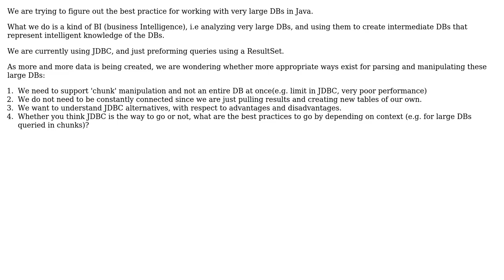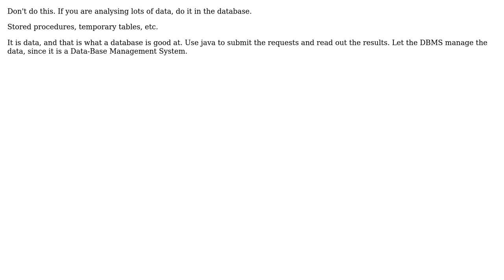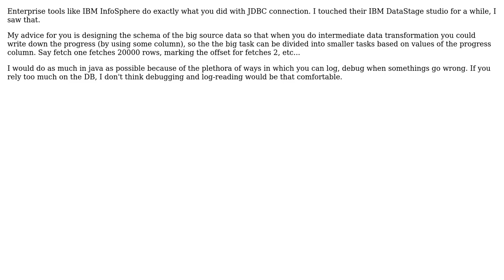What is the best way to work with large databases in Java depending on context?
Software Engineering: What is the best way to work with large databases in Java depending on context?